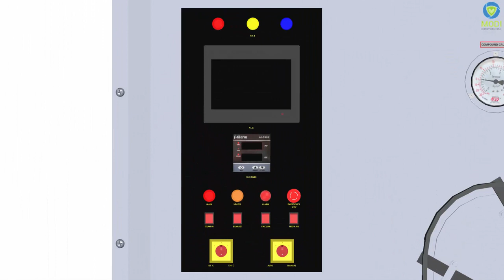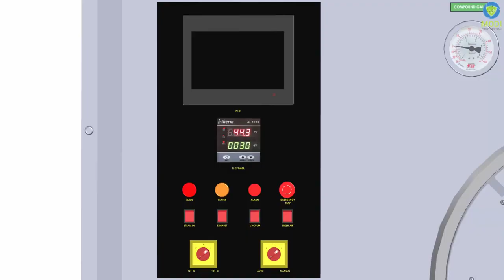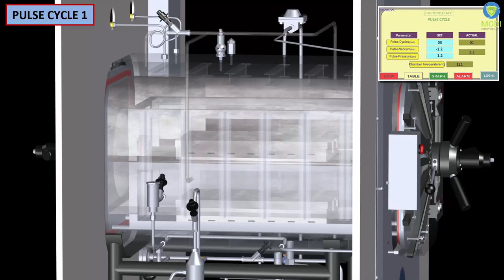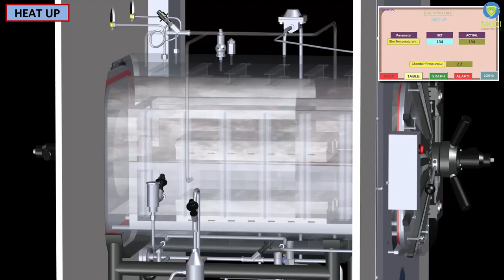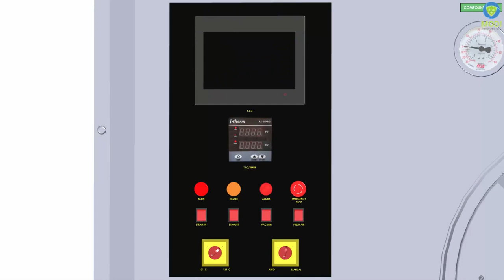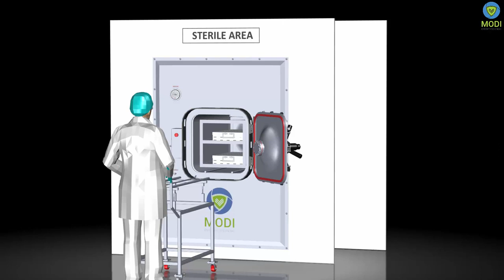Hospital and Pharma Products Manufacturer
Leading manufacturer of Hospital and Pharma Products. Share your details here to get free price quotes . Have any other requirement?